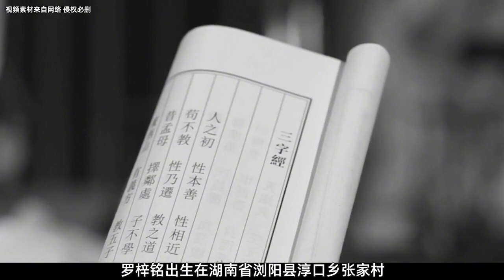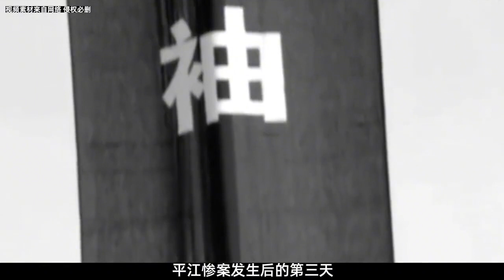革命烈士羅梓銘，從縫紉工到英雄，32歲的他經歷了什么？